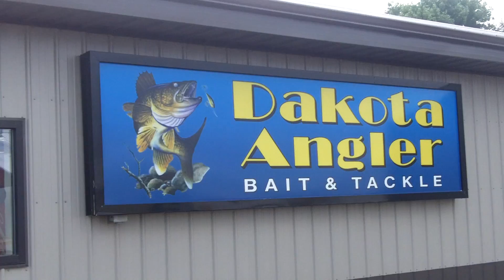Dakota Angler 2-Minute Fishing Report (8/1/18)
As the calendar turns to August, Dakota Angler Owner, Todd Heitkamp, provides the latest information on where the fish are biting.  Plus he discusses how to make the next fishing trip a little more fun for the family!